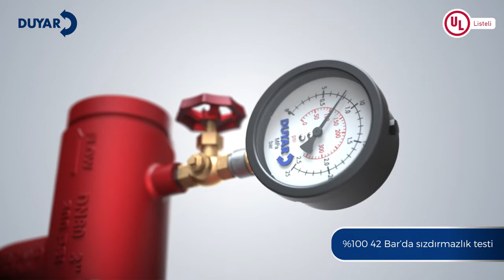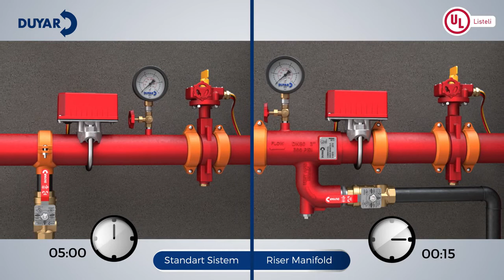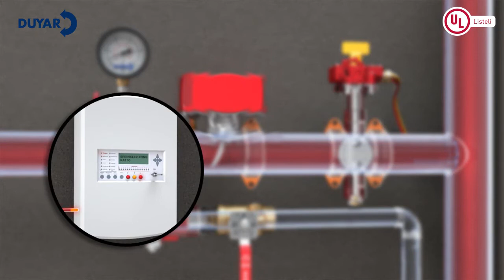Riser Manifold , FM, UL